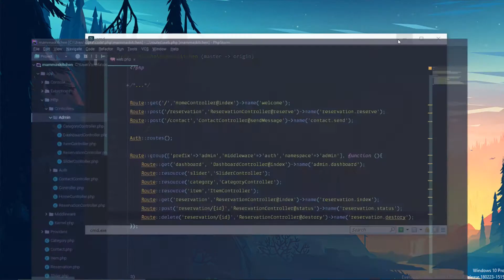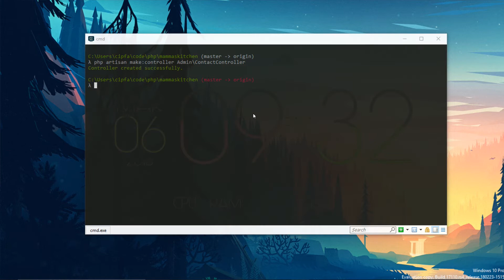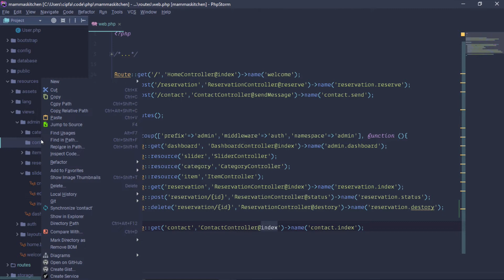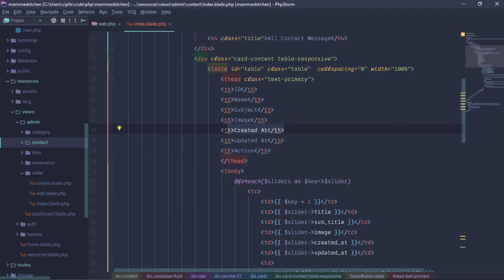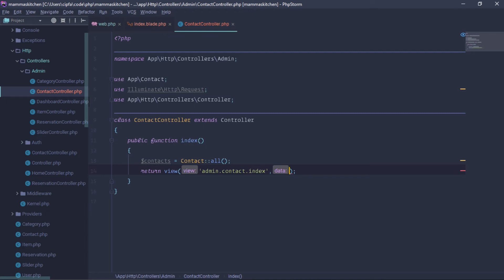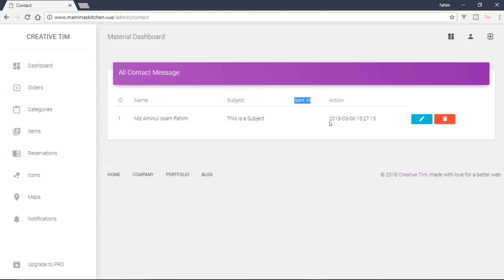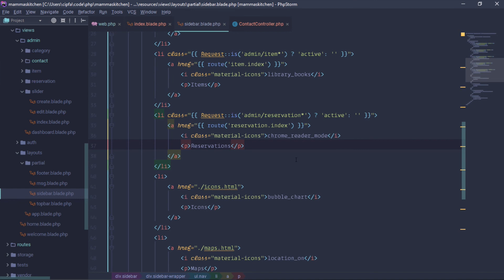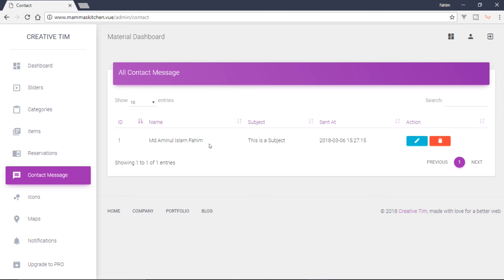Simple Restaurant Management (Mamma's Kitchen) in Laravel 5.6 Part:20 Show Contact Message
Let's build a simple restaurant management system together step by step in laravel.